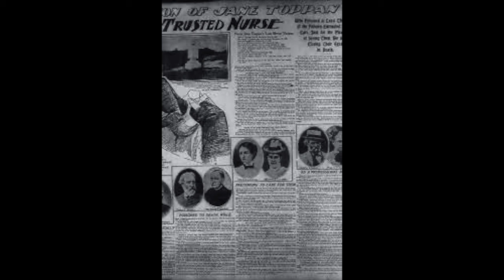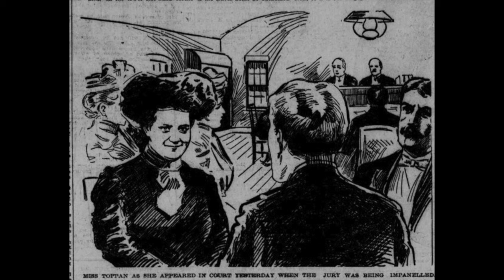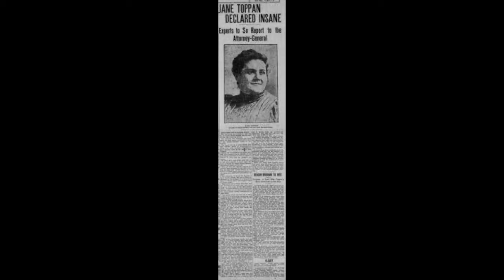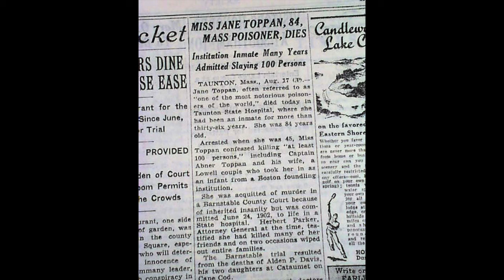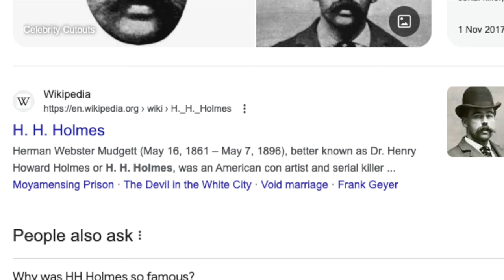First female serial killer? Jolly Jane Toppan IRISH TRUE CRIME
Happy Saturday!! Hope you are all well and having a nice weekend.

Today's case is Honora Kelley, wh would go on to be known as Jolly Jane Toppan, one of the first modern day serial killers.

Thanks for all the support and stay safe.

If you can, please consider sending a cup of coffee my way

female incel, aileen wournos, hh holmes, jack the ripper, america, ireland
the gallows, hanged, women in history, wives who kill, wife killer, strange stories, love affair, love triangle, murder for hire, murder for money,
chinese, students, triad, trial, longest trial, traumatic, greed, betrayal, money, cash,